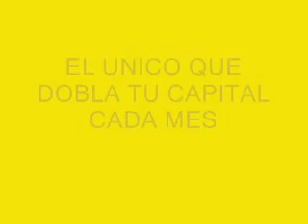FAPTURBO CREADO PARA GANAR EN FOREX